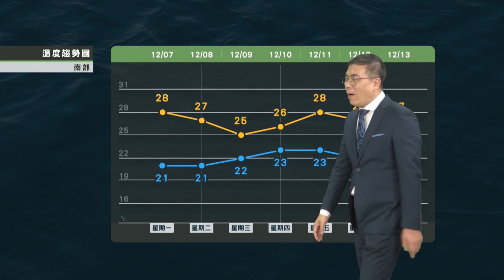2020/12/07 北東降雨漸增 中南部偶雨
本周持續東北風環境
南方雲系水氣北上
北東降雨漸增 中南部偶雨
周日另波冷高壓南下影響